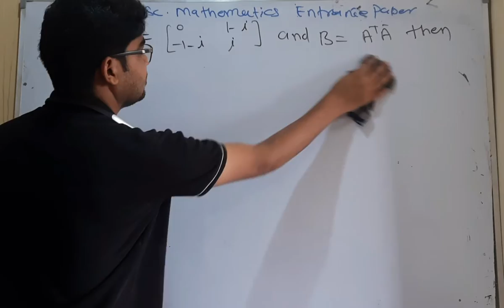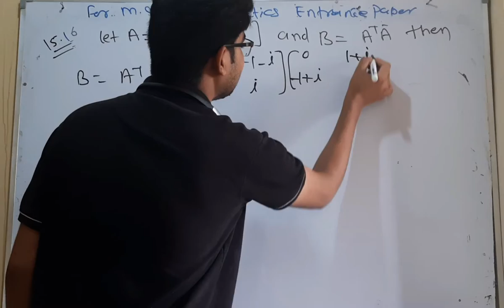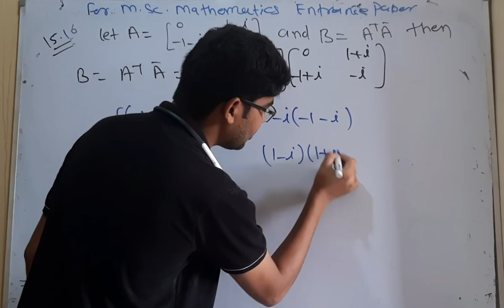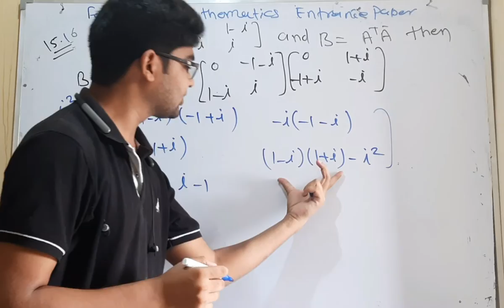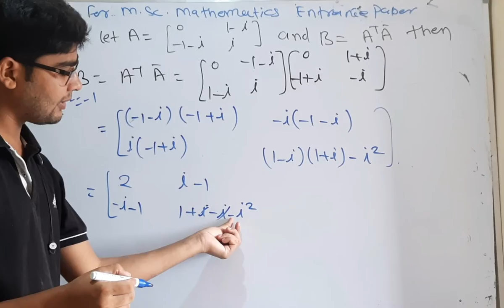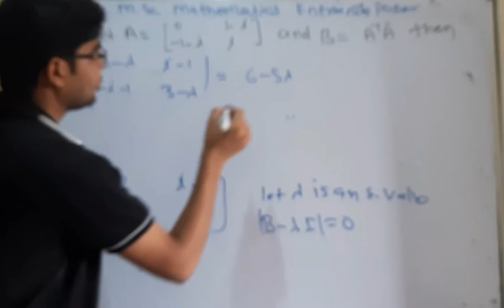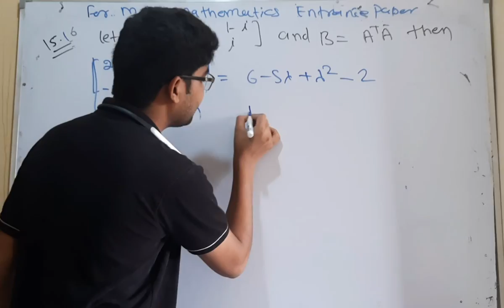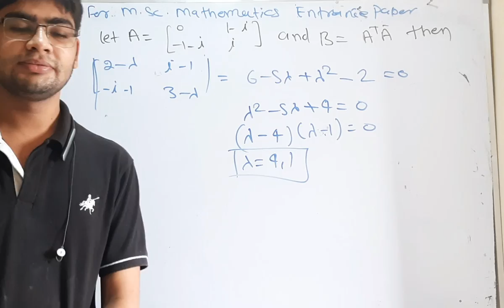IIT JAM 2015 mathematics entrance paper question no 16 by hitesh meena